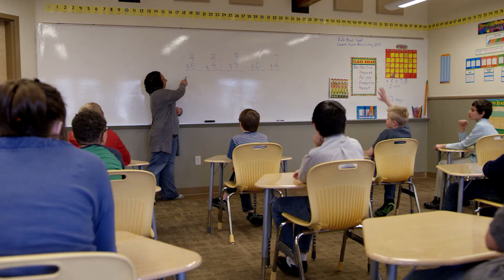AWARE Recruitment TV Spot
To combat a shortage of qualified staff, we created an awareness and recruitment campaign for our client, AWARE, to attract top-notch talent looking to make a difference in the lives of its clients.